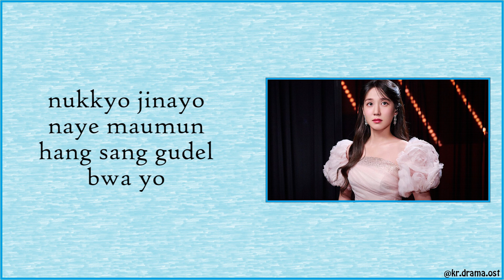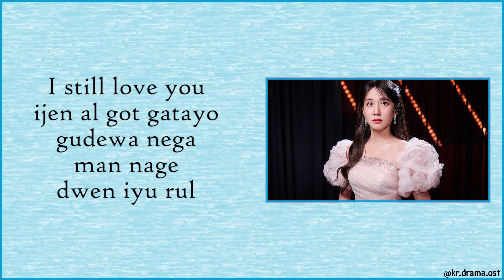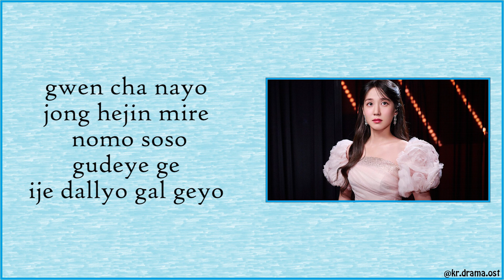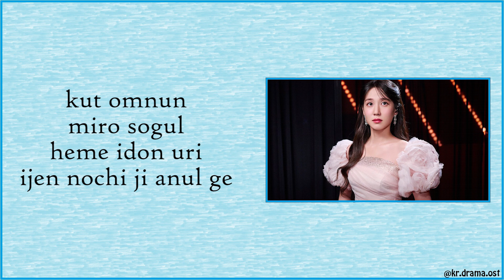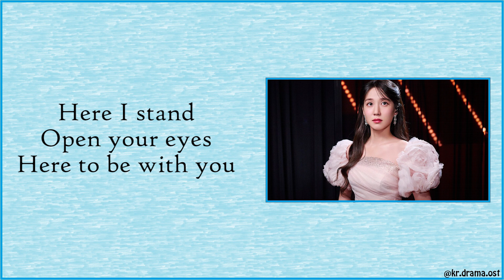[Easy Lyrics] Park Eun Bin - Open Your Eyes (Castaway Diva OST Seo Mok Ha (Park Eun Bin) Vol. 4)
Park Eun Bin - Open Your Eyes
Castaway Diva OST Seo Mok Ha (Park Eun Bin) Vol. 4

Drama : Castaway Diva
Starring : Park Eun-bin, Kim Hyo-jin, Chae Jong-hyeop, Cha Hak-yeon
No. of Episodes : 12
Release Date : October 28, 2023 - December 3, 2023